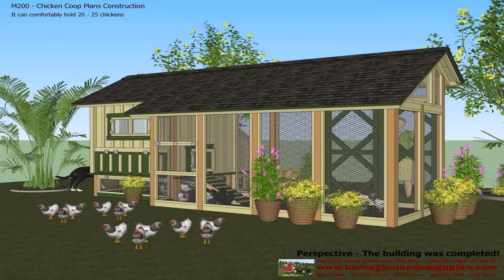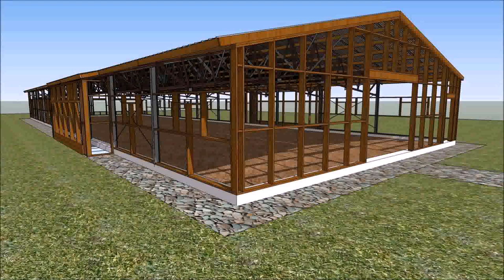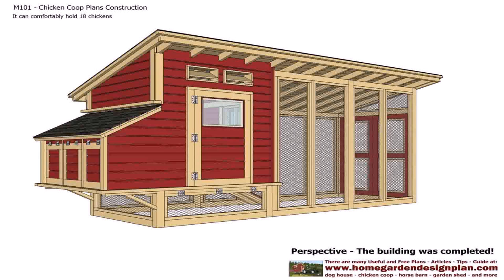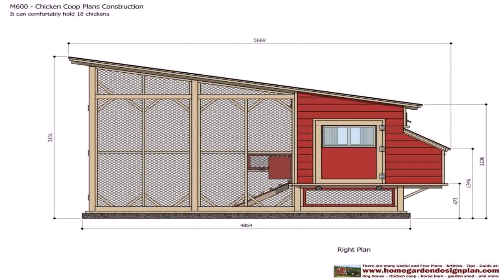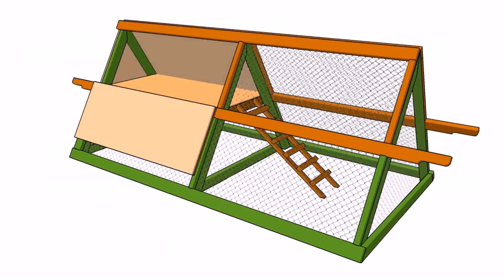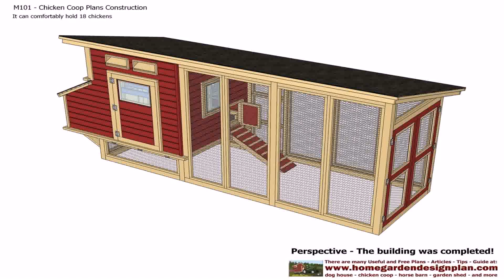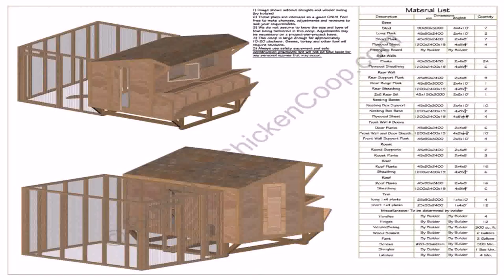Chicken House Design In Kenya - Gif Maker DaddyGif.com (see description)